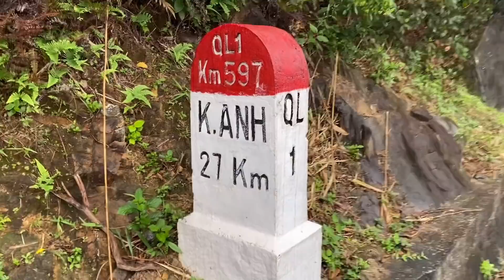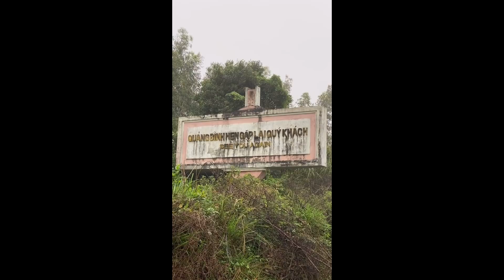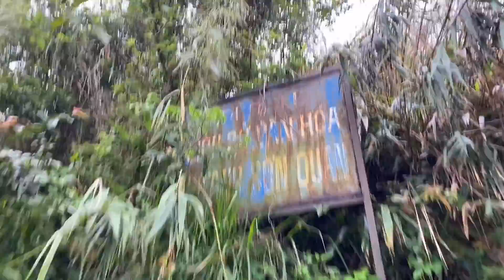Tập 119 : Chị gái 4 triệu lượt xem tik tok- tìm hiểu về Hoành sơn quan -trèo thuyền cùng ae 38 ❤️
Hành Trình Xuyên Việt
❤ĐI BỘ XUYÊN VIỆT KHÔNG ĐỒNG !❤️
Thanh niên đi bộ xuyên việt không đồng là ai ?
Từ mũi Cà Mau  lên cột cờ Lũng Cú  2547km
Tên khai sinh : Vũ  Duy Hoàn
Ngày tháng năm sinh : 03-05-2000
Quê quán : Vụ Bản - Nam Định
Sở thích : thể thao - du lịch - kinh doanh
26/2/2019  bắt đầu chuyến đi xuyên việt không đồng. (Không mang tiền- Xin làm việc - xin ăn - xin ở . Bắt đầu từ mũi cà mau đi lên đến cần thơ thì gặp chị Nhung covit 17  hoãn lại chuyến đi
2/10/2020 bắt đầu chuyến đi phượt xuyên việt bằng ô tô . Đi từ Hoà Bình - Mũi Cà mau
- Xong chuyến đi phượt xuyên việt bằng oto Hoàn tiếp tục Hành trình đi bộ xuyên việt không đồng . bắt đầu từ điểm Hoãn hôm bữa : ở Tp Ngã Bẩy . Tỉnh Hậu Giang - đi ngược lên cột cờ Lũng Cú Hà Giang . Quãng đường 2336km. Dự kiến đi trong 80- 100 ngày đi bộ 20-30km/ngày  khi đi không mang theo tiền ."Đi tới đâu xin làm việc để đổi lại cái ăn chỗ ở . Rồi tiếp tục đi "
Lúc viết bài này Hoàn đang đi phượt xuyên việt bằng ô tô  được ăn ngon mặc đẹp và quan trọng nhất  được tiêu tiền 😆 . Nhưng nghĩ tới những tháng ngày phía trước là cả 1 thử thách 🥶🥶🥶
❤️Mục Địch chuyến đi .
🎯 Hoàn thực hiện hành trình này với ba mục đích. Thứ nhất là cổ vũ tình thần giới trẻ ngày nay  "TUỔI TRẺ DÁM NGHĨ DÁM LÀM "
Thứ  hai là truyền tải thông điệp " SỐNG LÀ ĐỂ YÊU THƯƠNG " e Hoàn sẽ chứng minh cho mn thấy . Trên thế giới này vẫn còn cái gọi là lòng tốt trắc ẩn trong mỗi chúng ta .
Thứ ba là " CUỘC SỐNG THÚ VỊ HƠN KHI CÓ NHIỀU TRẢI NHIỆM " e Hoàn cho mn thấy rõ nét nhất . Khi không có tiền chúng ta sẽ ntn ,  làm thế nào để sống sót và hoàn thành mục tiêu .
🎯 Hành trình này cũng là cơ hội để Hoàn mang đến những trải nhiệm thực tế nhất cho mọi người hiểu hơn về văn hóa các vùng miền trên đất nước Việt Nam ta.
📣Bạn còn có thể ủng hộ bằng cách like và share bài viết này để mọi người có thể biết về hành trình " 0 ĐỒNG ĐI BỘ XUYÊN VIỆT " của em Hoàn.
Ai yêu quý Hoàn thì 👍- cmt -chia sẻ bài viết  . Ai ghét Hoàn có thể block .
❤️ HÀNH TRÌNH CỦA MÌNH, SỰ ỦNG HỘ CỦA BẠN = MỘT CUỘC SỐNG Ý NGHĨA ❤️
" Tất cả chuyến đi mình đều ghi lại trên : FB - TIKTOK - YOUTUBE . Mn tìm kiếm vuduyhoan là ra mình luôn "
Cảm ơn tất cả mọi người đã luôn ủng hộ cổ vũ động viên Hoàn . Đọc đến đây mn cũng bit ít nhiều về Hoàn . . .
Cuộc sống  quá ngắn ngủi để sống theo ý của người khác ! - Hãy là chính mình các bạn nhé .
Biết ơn và xin cảm ơn mọi người rảnh gian đọc tới đây.
Thân ái  ❤ Vũ Duy Hoàn ❤️